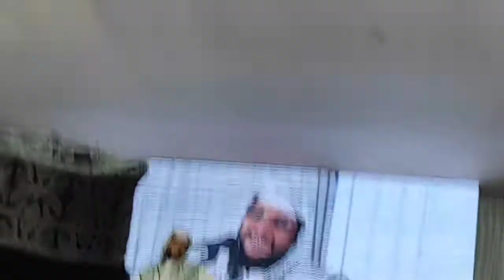Noushad Baqavi // മരവട്ട൦ ഗ്രേസ് വാലി പ്രഭാഷണം 2022